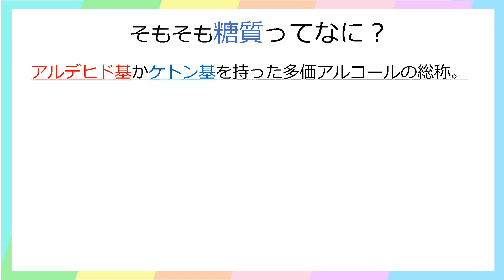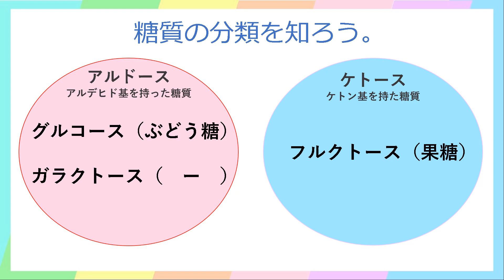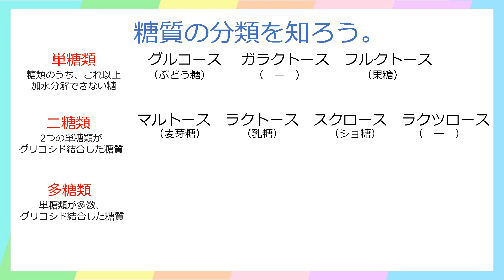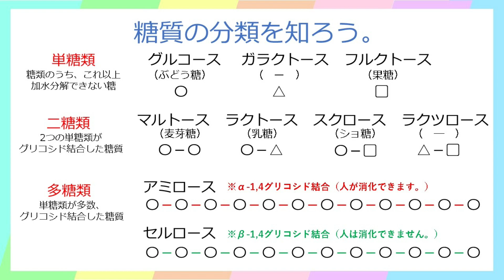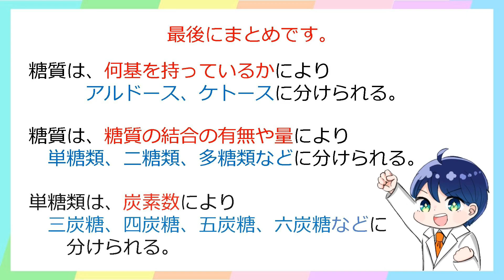【これで大丈夫！】糖質の基本事項（管理栄養士国家試験）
これからも国家試験のための動画を更新していきます。

365日、ストーリーに国家試験問題を投稿しています。

管理栄養士の仕事や勉強法をつぶやいています。